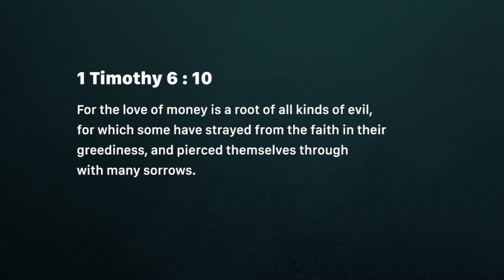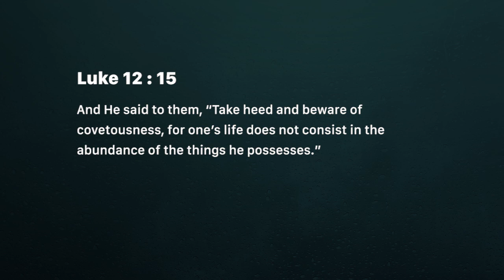Money - Do not love it (Friday October 19)